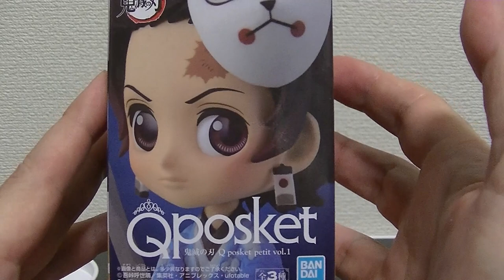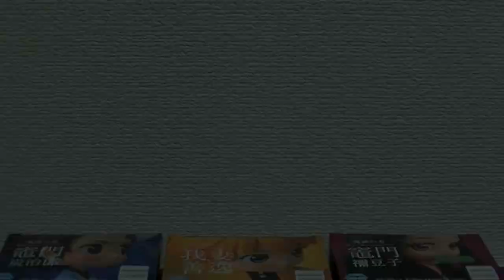女子人気爆発 Qposket petit 鬼滅の刃から竈門丹次郎、竈門禰豆子、我妻善逸の３体開封します！ 全部可愛い！